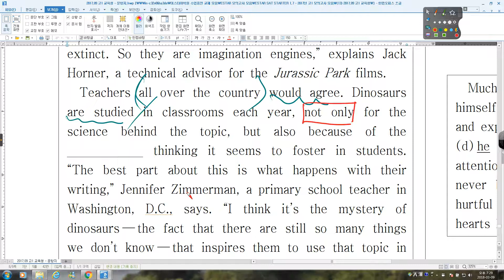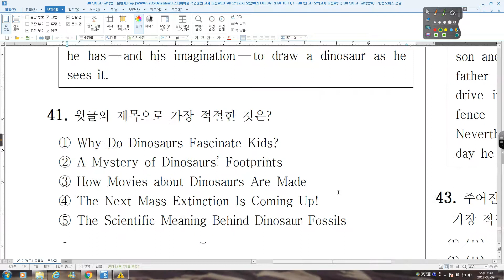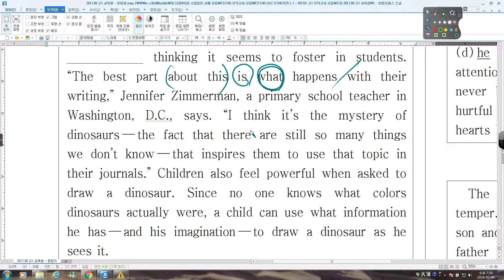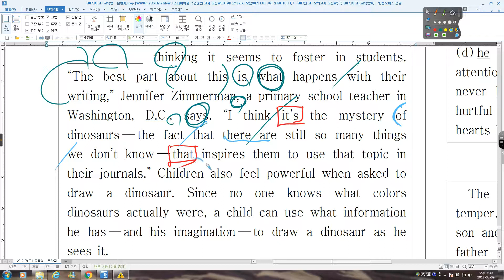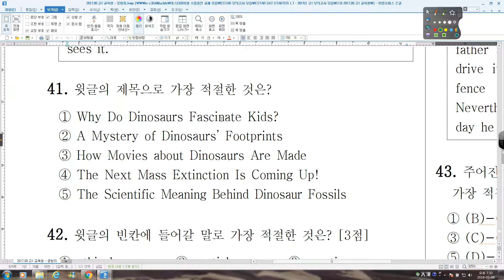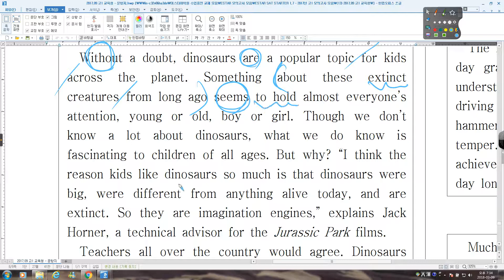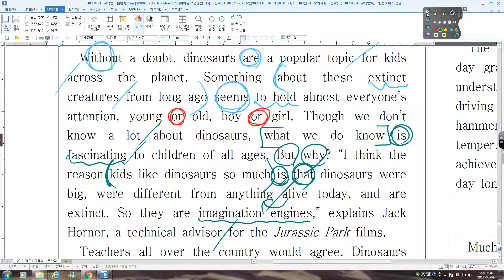13 2017 09 고1 전국 41번~42번